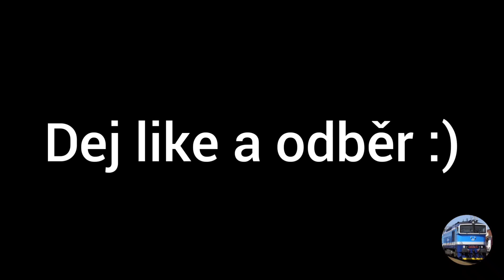Noční Eso v Českých Budějovicích 🌃🚆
◼◼◼🔴 Nanuk55🔴◼◼◼
Ahojda, v tomto videu, jsem měl jeden úlovek nočního Esa z Českých Budějovic, jelo do Prahy Hl.n.  :)
◼◼◼💰Jak mě podpoříš💰◼◼◼
Sdílení
A nějaký pěkný komentář :)
◼◼◼💰Můžeš mě také podpořit finanční podporou 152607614/0800💰◼◼◼
◼◼◼☎️ HASHTAGY ☎️◼◼◼
Nanuk55